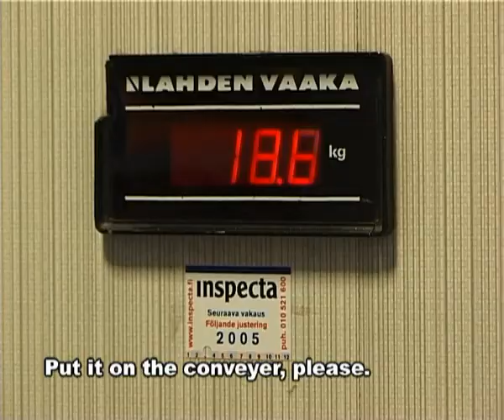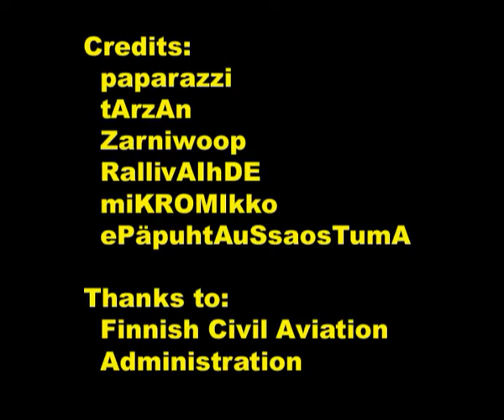ratsia_v_by_taat.avi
ratsia v taat